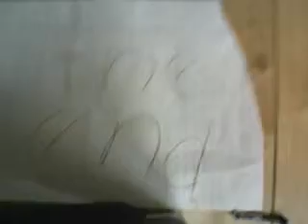dash man 3